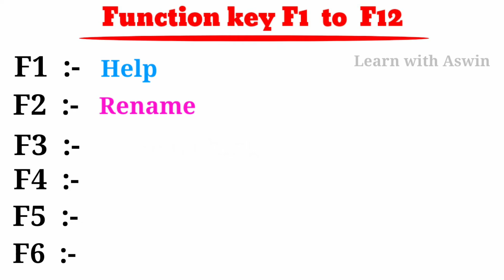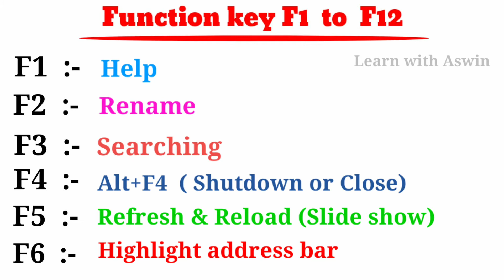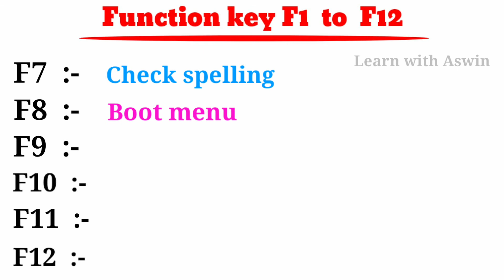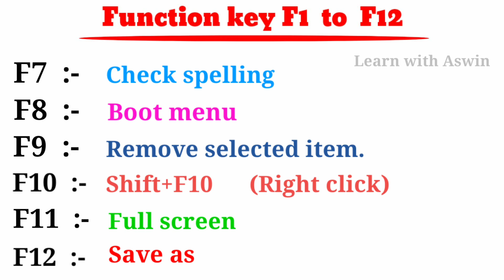Function key of computer in odia explaine | What is Computer in Odia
Super computer in Odia || What is Super Computer full information in Odia || Use of super computer in Odia || Super computer full explanation in Odia || What is Computer full information in Odia

What is Softwar full information in Odia || What is Application software full information in Odia || What is System software full explained in Odia || Learn Computer basics in Odia || What is a computer in Odia || Different between RAM and ROM in Odia || What is a operating system full information in Odia

Learn with Aswin